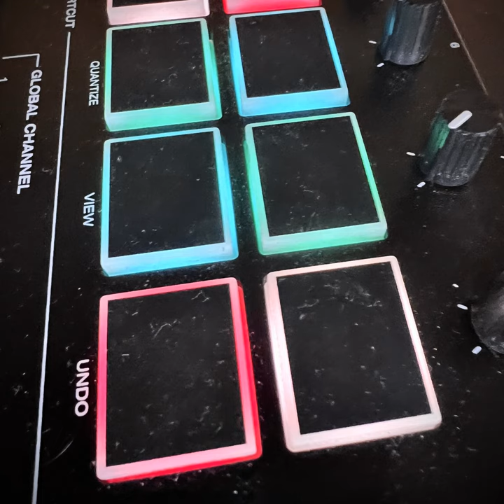On d Go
On d Go · Jelani Jenkins

Pushing Smoke (instrumental)